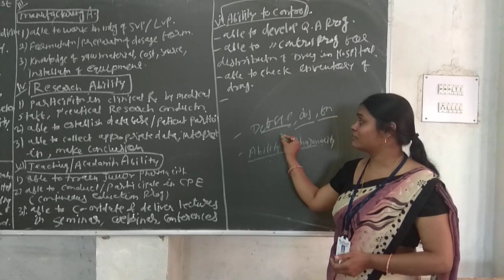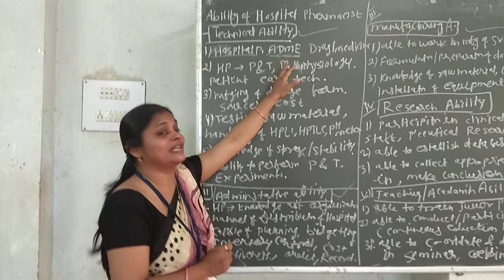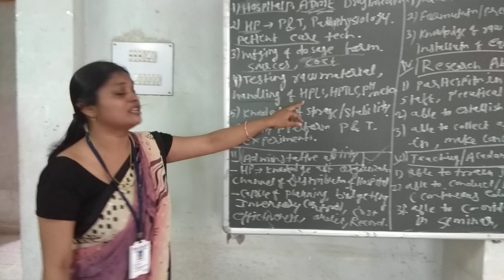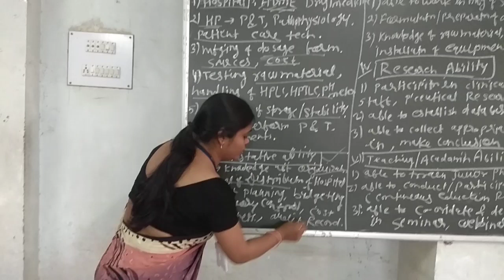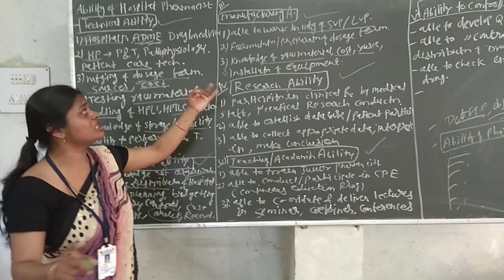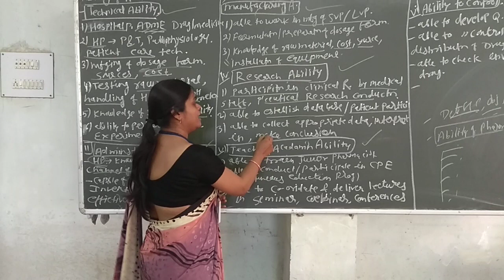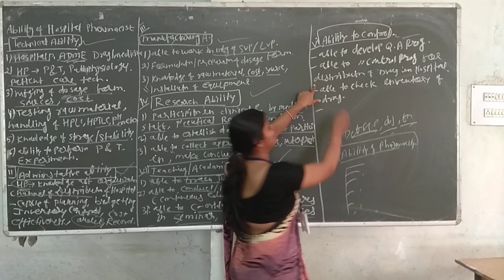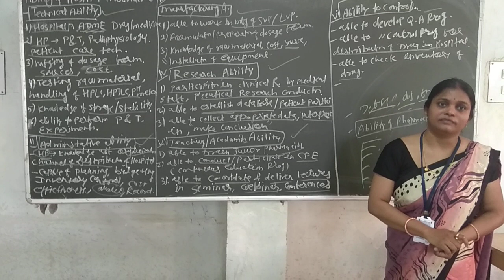HCP Abilities of hospital pharmacist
HCP 2